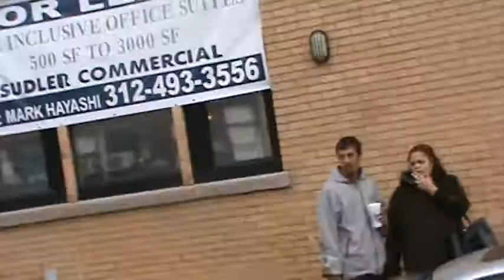algeria vs egypt from chicago